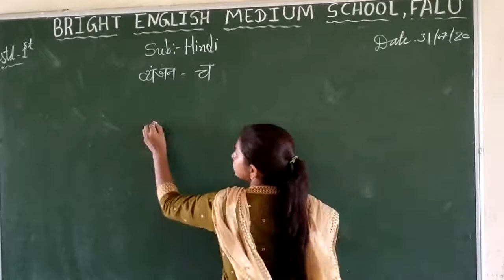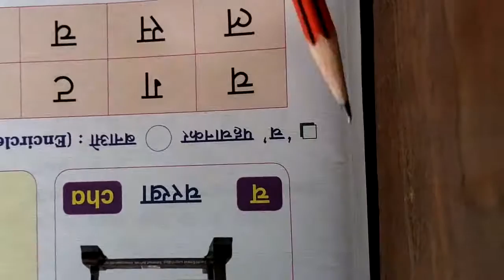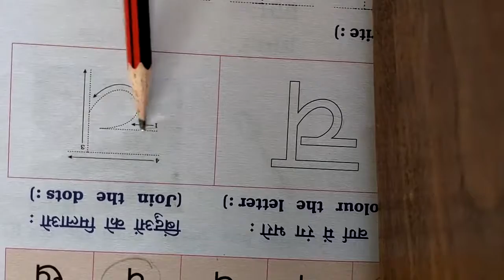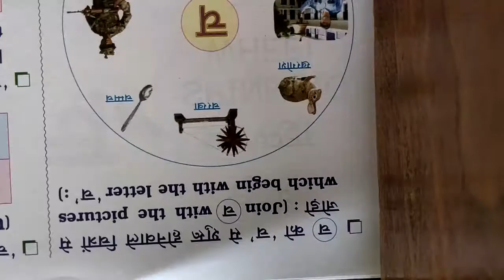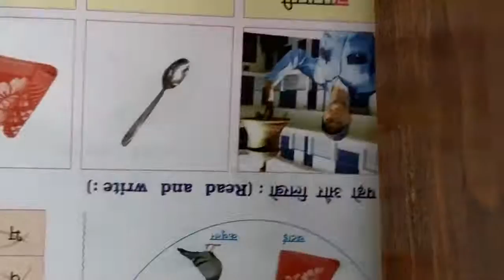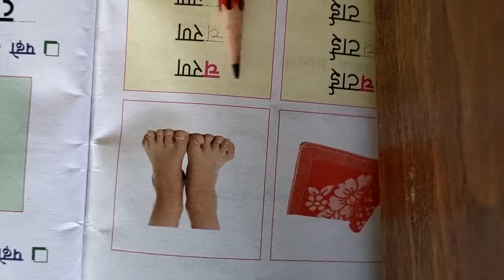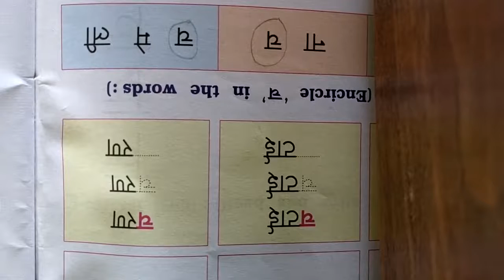BEMS STD 1 HINDI VARNMALA 'CH' compressed